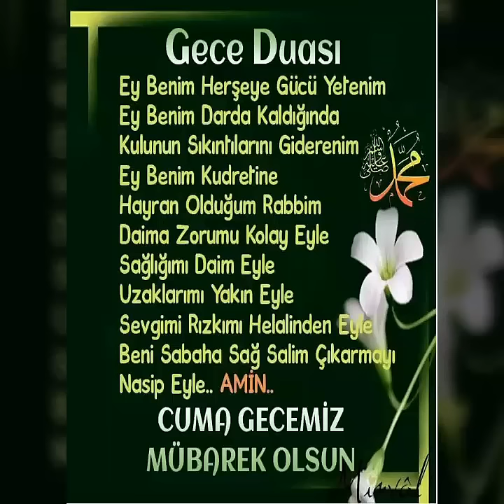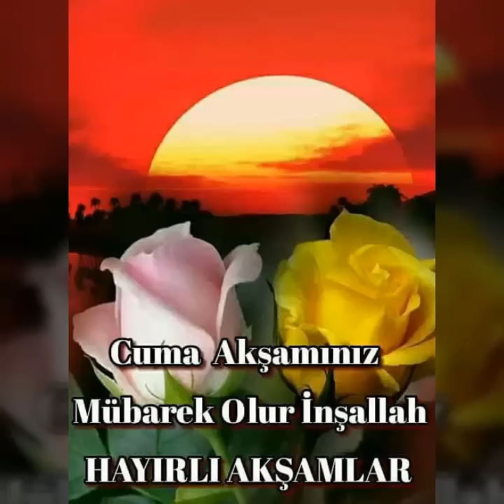Cuma gecesi video izle